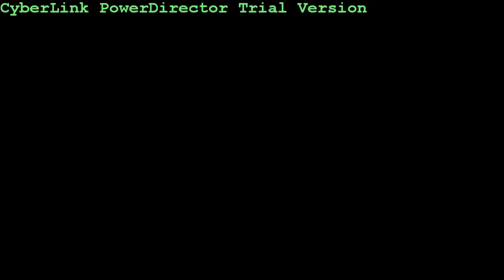Spring Break edit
8 days of beautiful weather and incredible adventures on the island of Bonaire in the southern Caribbean. Filmed 100% on a GoPro HD Hero and edited 100% by Take the World Productions.
Videographer: Zac Hofkes
Riders: Sky Leutmer, Zac Hofkes